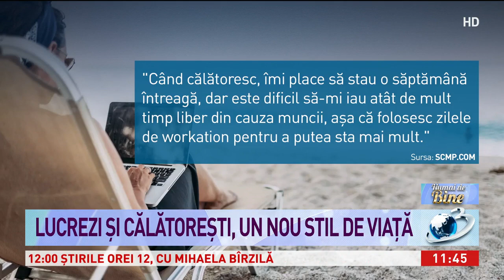Lucrezi şi călătoreşti, un nou stil de viaţă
Mulți dintre români încă lucrează de acasă și spun că pentru ei călătoriile sunt mai mult o amintire decât o realitate. Închiși între patru pereți, aceștia caută soluții. Iar pentru cei care nu le-au găsit încă, avem noi una - workation. Pe scurt, noul concept presupune lucru la distanță, dar nu de acasă, ci dintr-o destinație de vacanță: fie de pe o plajă, fie de la munte sau de oriunde vrei tu. Cât despre bani, sunt mai multe variante - pe cheltuiala angajatorului, din banii de salariu, sunt soluţii economice, dar şi unele costisitoare.